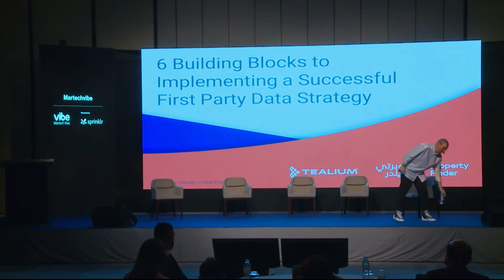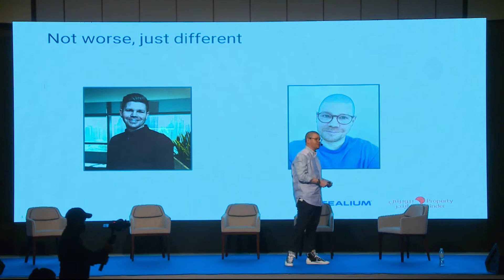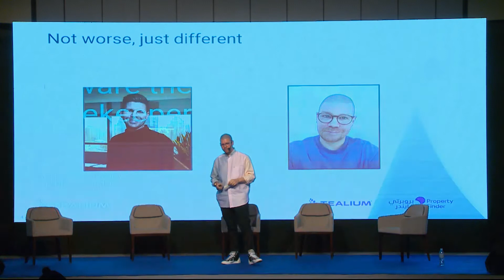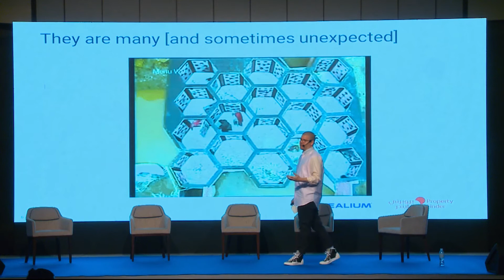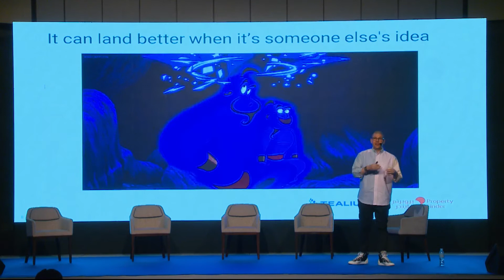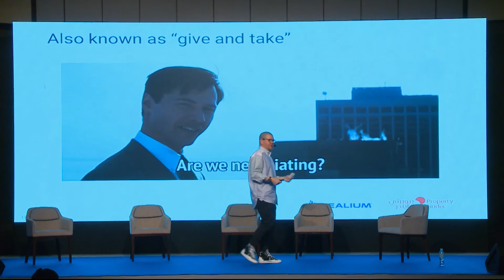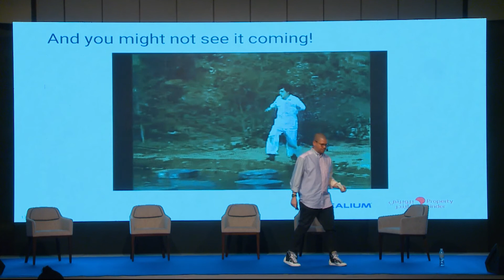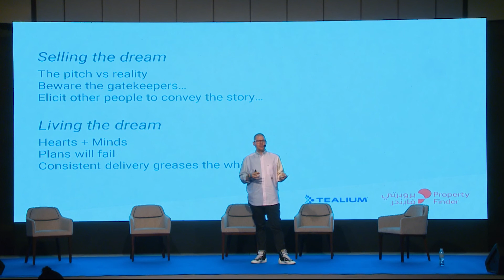VMF 2021 - The 6 Steps to Success with First-Party Data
Alastair Sherriffs, VP Marketing & Growth at Property Finde  shares the five foundational building blocks of a successful first-party data strategy. Equipped with a CDP to tackle Property Finder’s disparate data challenge, they were able to achieve data standardisation, scalability of data collection, and be in-tune with the market in real-time,enabling them to build a great CX, manage customer consent, and create truly personalised experiences.